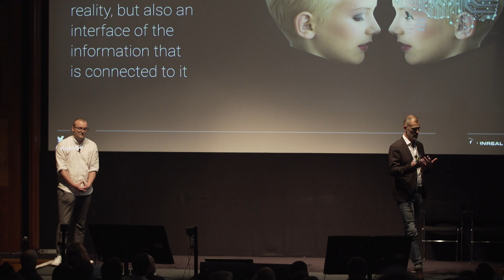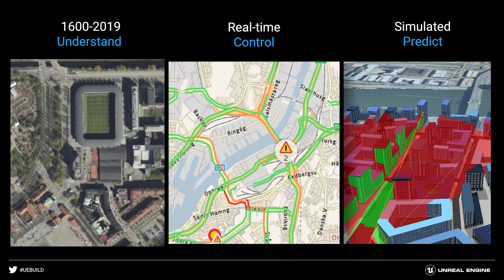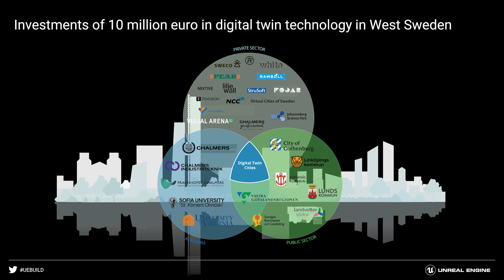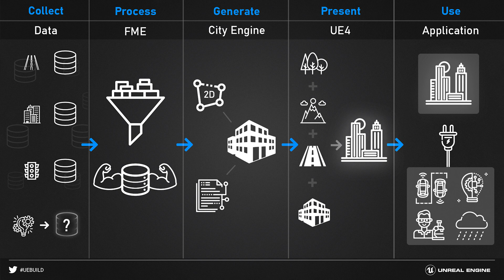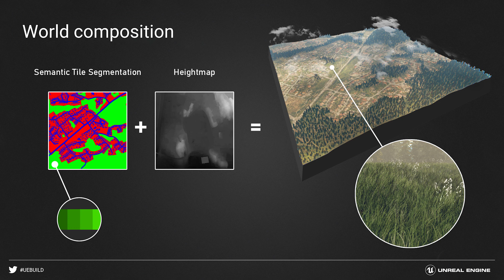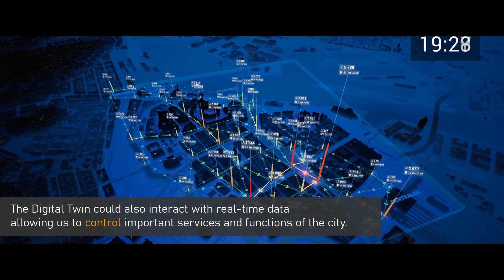Virtual Gothenburg | Build: London '19 for Architecture | Unreal Engine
Find out how Swedish Geostrategist Eric Jeansson and GIS-Engineer Harald Karlsson are using real-time technology to predict and plan for the future needs of Gothenburg City and its residents.